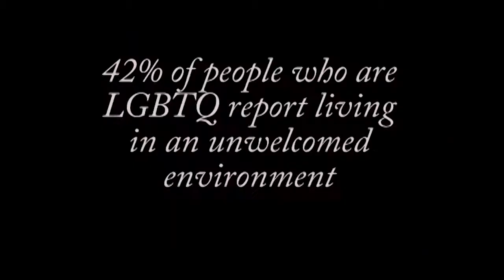Windsor High School News for May 18, 2017